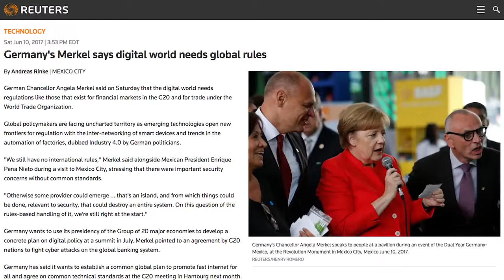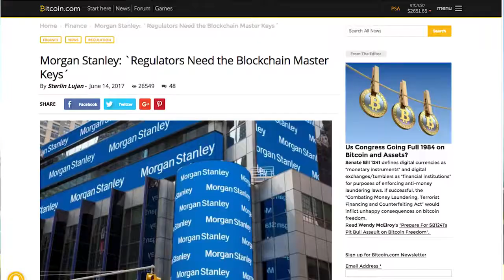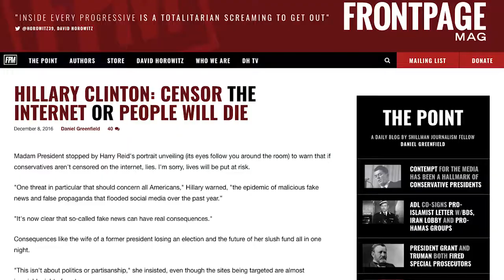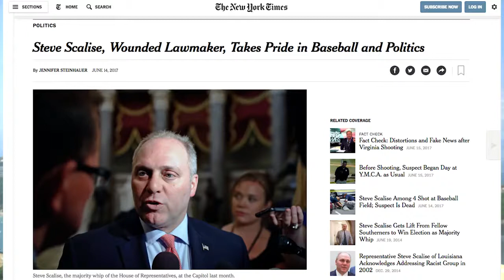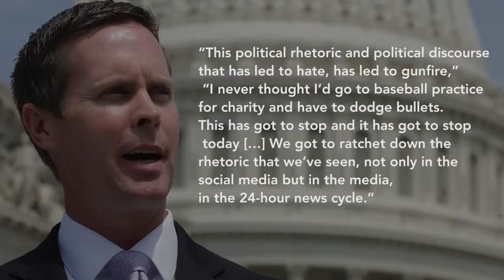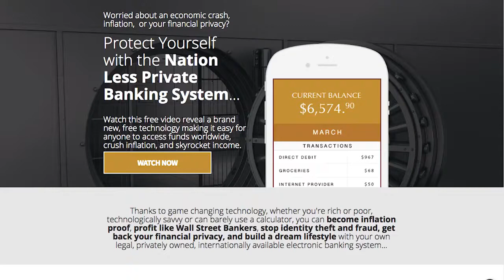Dollar Vigilate - Globalist Takeover Of The Internet Moves Into Overdrive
View Jeff's Free Four Video Cryptocurrency Tutorial and Receive $50 in bitcoin

Request your Bitcoin IRA Guide now and receive free Forbes issue & DVD “The Rise of Bitcoin (limited offer)

ETORO is one of the best FOREX Brokers to copy the best FOREX traders and make money in auto mode.

(please ignore)

dollar vigilante youtube
dollar vigilante review
dollar vigilante discount
dollar vigilante bitcoin
dollar vigilante shemitah
jeff berwick youtube
kena moreno-berwick
dollar vigilante steemit
dollar vigilante
jeff berwick
buy gold coins
buy silver
gold stock
silver prices
gold price today
silver price per ounce
price of silver
bill murphy
price of silver per ounce
gold price
silver
gold price chart
price gold
spot gold price
gold spot price
apmex
seabridge gold stock
spdr gold trust
gold spot
spot gold
jeff berwick shemitah
border gold
gold
asx gold stocks
doug casey
glen jones
kitco gold price
economic collapse september 2015
dollar vigilante shemitah
proshow gold
goldcorp
chris powell
glenn jones
kitco silver
top of the mornin to ya
kitco gold
kitco spot gold
vigilante
survive shemitah
scott gibson
financial collapse september 2015
kitco market
kitco metals
david coffin
dollar collapse
kitco gold chart
www kitco
stockscores
economy crash september 2015
sprott gold
richard russell
john kaiser
kitco silver chart
kitco live gold
get outta dodge
gold kitco
eric sprott
marin katusa
shemitah dollar vigilante
capital gold
jeff berwick dollar vigilante
silver kitco
kitco
the dollar
kitco copper
gata
avalon rare metals
juggling dynamite
kitco base metals
sprott funds
dollar vigilante newsletter
casey research
tdv
kitco live market quotes
jay taylor
keith schaefer
ringwraith
frank holmes
al korelin
shemitah jeff berwick
13th september 2015 financial collapse
gold mining etfs
brent cook
dollar crash 2015
international dividend funds
tanzanian royalty
stockhouse canada
september 2015 financial collapse
shemitah youtube
dollar vigilante passport
best junior mining stocks
peter grandich
xau gold
sprott canadian equity
timmins mines
surviveshemitah com
anarchast
danielle park
osisko mining
midas letter
dollar collapse september 2015
border gold corp
jeffrey berwick
should i buy gold stocks
jeff dollar
gold price over last 10 years
peter spina
us global investors funds
jeff berwick 2016
gold and silver report
galt's gulch chile
world gold news
mining stocks list
jeff berwick net worth
us global investors inc
september 2015 crash
exploration insights
cardero resources
tdv passports
youtube dollar collapse 2016
daily gold report
dollar crash september 2015
cambridge conference hotel
korelin economics report
avalon rare metals inc
jeff berwick scam
shemitah investing
gianni kovacevic
adrian day asset management
tdv offshore
timmins gold mines
survive the shemitah
eric coffin
osisko gold
dollar th
jon nadler
collapse of the dollar september 2015
mining finance
osisko mining corporation
dollar collapse blog
tdv offshore scam
international speculator
silver corp metals
roger wiegand
canadian zinc corp
maudore minerals
shemitah market crash
jeff berwick exposed
osisko mining corp
tyler bollhorn
jeff berwick bitcoin
www dollar tree
crash of the dollar 2015
www dillar
september 2015 dollar collapse
survive shemitah report
jim letourneau
who is jeff berwick
vigilante youtube
niogold mining
greg mccoach
shemitah survival
how to survive shemitah
shemitah bitcoin
mickey fulp
doller doller
dollar vigilante com
jeff berwick fraud
jeff berwick chile
mining speculator
aurizon mines ltd
lake shore gold corporation
jay taylor gold
how to profit from dollar collapse
dollar vigilante review
what is going on in september 2015
uranium corp
dollar vigilante bitcoin
dollar collapse gold
berwick shemitah
www dollarcollapse
shemitah berwick
frank holmes us global investors
cambridge house conference
the dollar vigilante reviews
dollar september 2015
cardero resource
lawrence roulston
agnico eagle mining
dollar youtube
vigilante website
hedge against inflation
dollar vigilante scam
james dines letter
leonard melman
dollar vig
george soros nwo agenda
youtube dollar
the dollar vigilante youtube